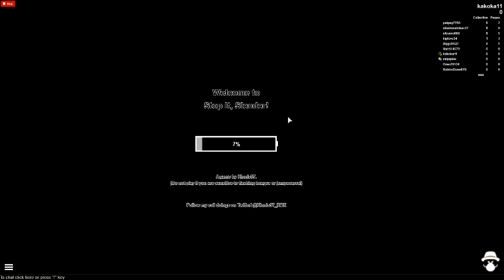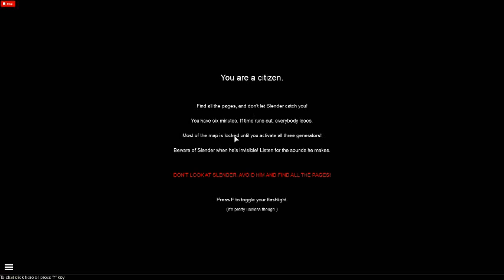Stop it slender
playing stop it slender fun